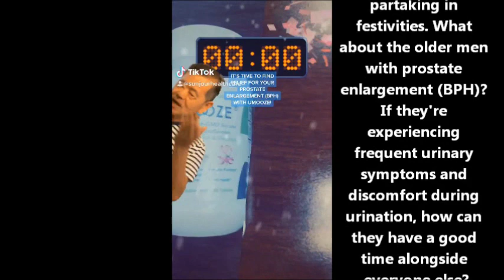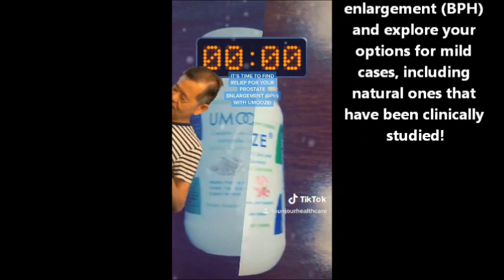Men, Don't Let Frequent Urination Ruin Your Chinese New Year Celebration!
This weekend a big holiday in Asia known as Chinese New Year or Lunar New Year will begin, and it's the Year of the Rat this time around. People from all over will be on holiday and partaking in festivities. What about the older men with prostate enlargement (BPH)? If they're experiencing frequent urinary symptoms and discomfort during urination, how can they have a good time alongside everyone else?

This is why it's important to put your health first, and the prostate is no different! Prostate enlargement occurs naturally in most men as they age, and many man in their mid 40s and older may experience urinary symptoms like poor flow, frequent urination at night, struggling to start urinating, and feeling of residual urine. These sensations can interfere with daily life. If you get up many times at night to go to the bathroom, you're losing sleep. If you're visiting the bathroom many times, it might not be easy for you to be out and about. If your prostate is getting bigger, it's gradually blocking your urethra, which in the worst cases when left untreated could lead to complete inability to urinate and kidney damage.

Addressing the elephant, err, rat, in the room, can be embarassing for some men, but prostate enlargement should be further studied so that men can age with dignity and live a long, good quality of life.

Let the blessings of the clever rat this Chinese New Year inspire you to get smart about your prostate. Learn more about benign prostatic hyperplasia, the medical term for prostate enlargement (BPH) and explore your options for mild cases, including natural ones that have been clinically studied!